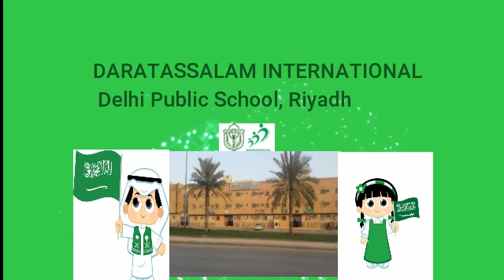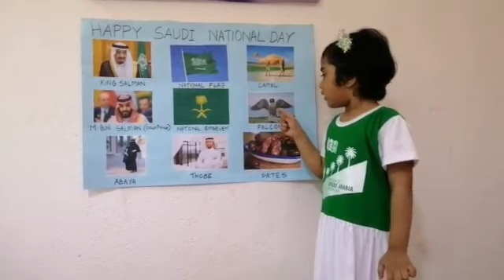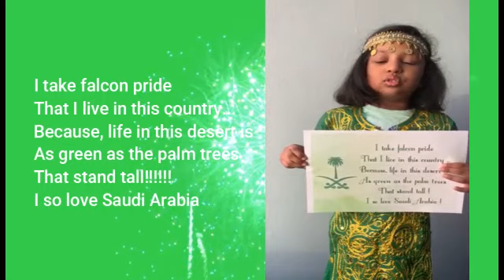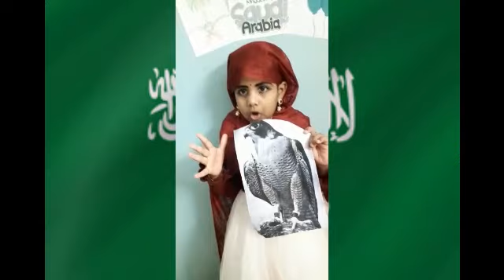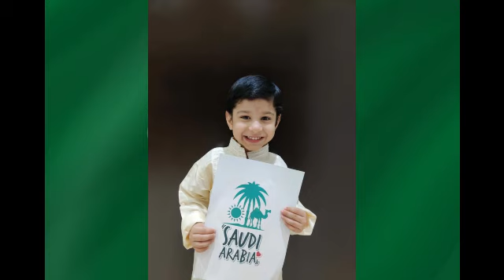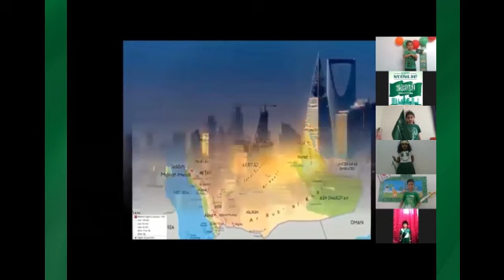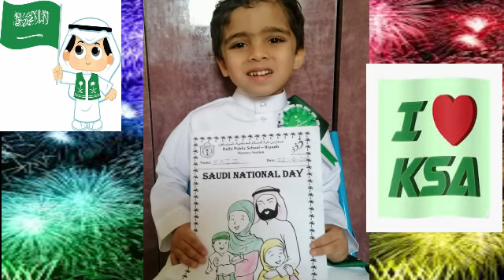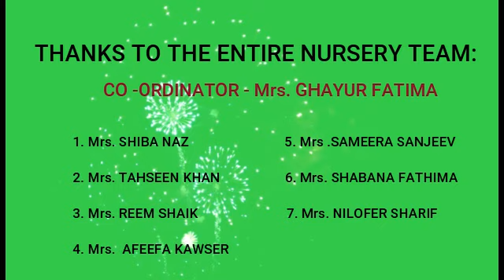SAUDI NATIONAL DAY CELEBRATION (GRADE-NUR)